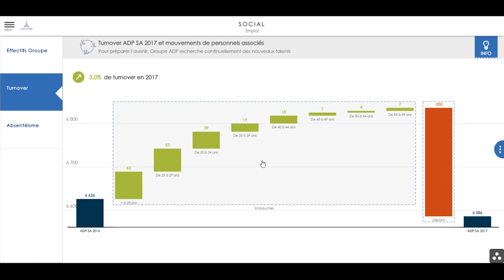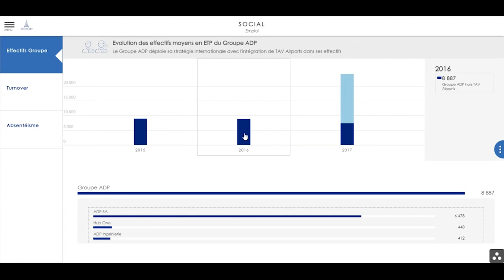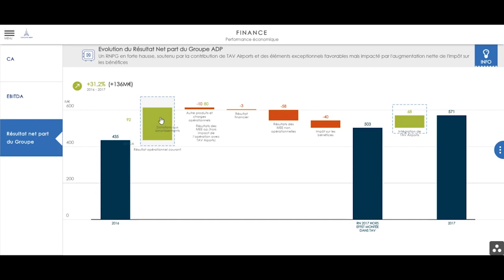Reporting RSE. La digitalisation du rapport permet de mieux communiquer ses chiffres [ADP Témoigne]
Les clients de Toucan utilisent 3 fois plus leur analytics que ceux des autres plateformes. Et ils obtiennent des résultats.
Découvrez comment notre client ADP utilise Toucan pour guider ses employés et apporter de réels changements.

Venez nous rendre visite :)

Toucan est conçu pour les utilisateurs finaux, pas pour les data scientists. Nous nous efforçons de favoriser la compréhension de données brutes complexes grâce au data storytelling.
Accédez à tous les éléments dont vous avez besoin pour transformer vos données en informations exploitables, où que vous soyez. Toucan offre tout le nécessaire pour devenir une organisation axée sur les données, sans la complexité qui freine les utilisateurs.
Nous nous démarquons de la concurrence grâce à 4 piliers :

La mobilité : accessible sur les téléphones mobiles, les tablettes et les PC. Un tableau de bord publié est accessible sur tous les supports.

Une mise en place facile : une approche simple et sans code permet de produire des projets en 2 à 3 mois.

Une UX exceptionnelle et simple : l'expérience utilisateur finale est au cœur de notre stratégie. Cette expérience unique pour les utilisateurs est intuitive, non seulement pour comprendre les données, mais aussi pour les partager au sein d'une organisation.

Connectez-vous à votre système d'information : Connectez n'importe quelle source de données, qu'elle soit dans le Cloud ou sur site, en un clic grâce à des centaines de connecteurs intégrés - en même temps dans la même application.